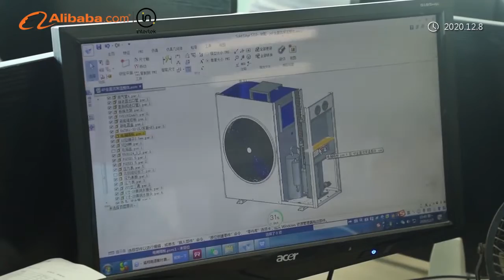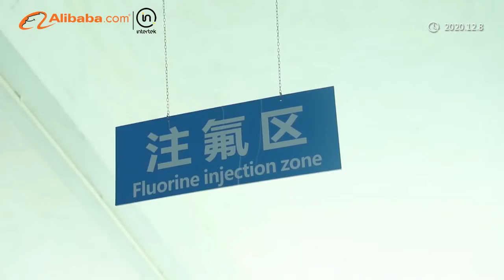SPRSUN - A Verified Heat Pump Supplier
SPRSUN manufactures several different types of heat pumps, including air to water heat pumps, DC inverter, EVI low-temperature, high temperature, ground/water source, swimming pool, and household heat pumps. They are produced based on EN14511 standard with CE, CCC and ERP certificates. We also cooperate with leading companies to ensure upgraded product quality.